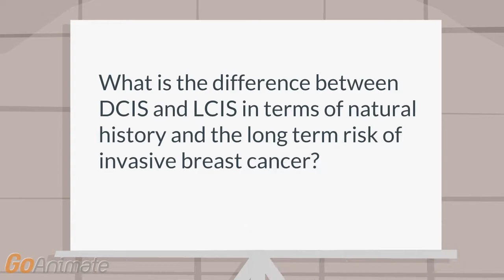What is the difference between DCIS and LCIS?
Oncology: Breast cancer: What is the difference between DCIS and LCIS in terms of natural history and the long term risk of invasive breast cancer?